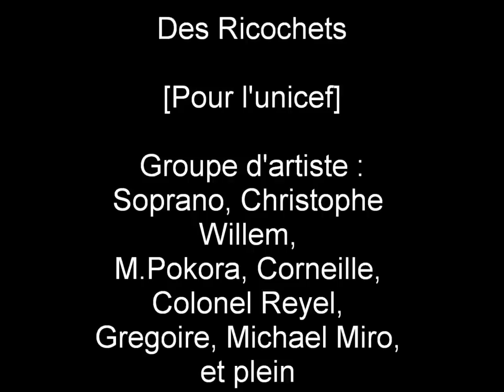Paris Africa Des ricochets